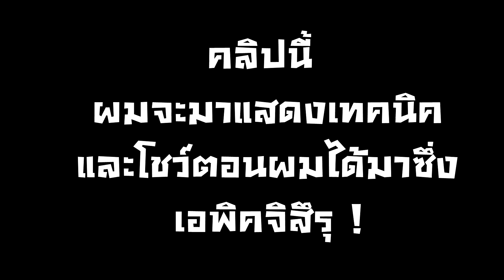KOF All Star :-เทคนิคผ่าน Epic Quest Chizuru ใน 1 นาที! ด้วยเคียวม่วงที่แพ้ทาง!